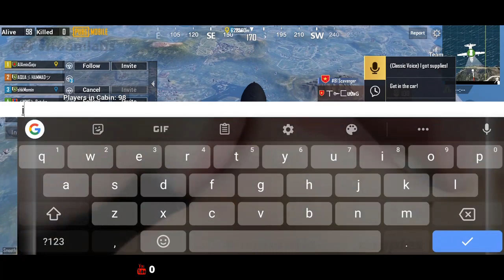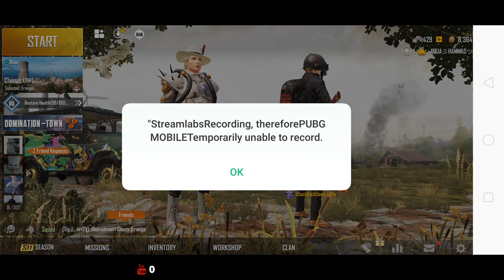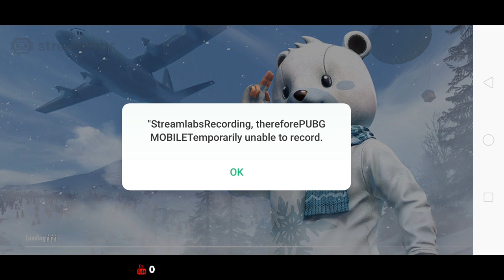Aqua gaming Live Stream